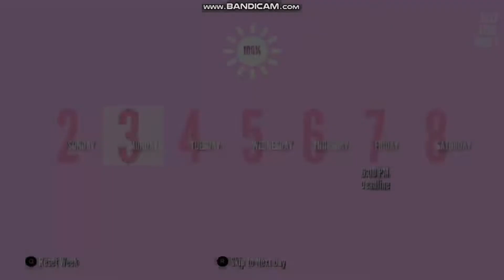Drown Osana Elimination - Yandere Simulator